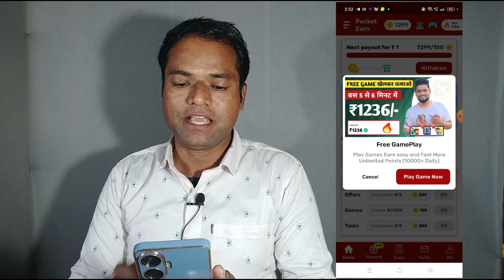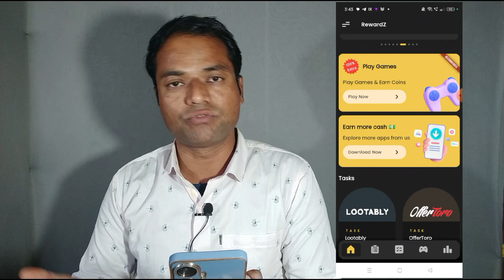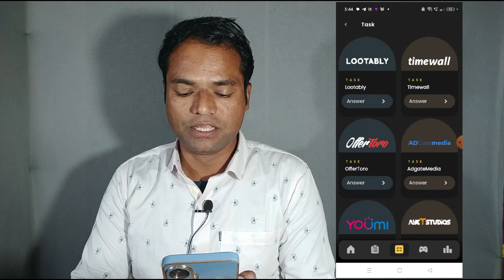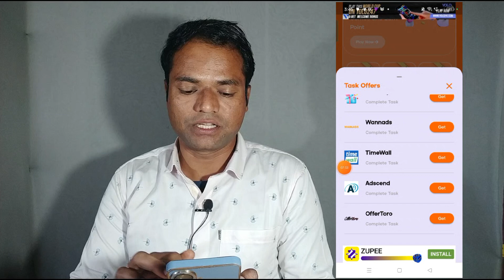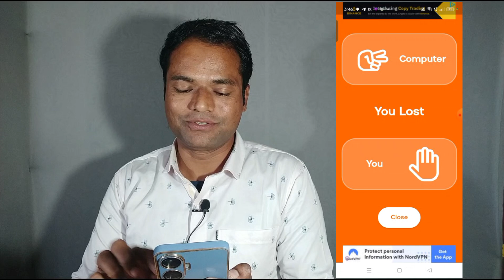Online Paise kamane wala App || Best Earning App without Investment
Is Video me online paise kamane wala app dekhege. yah apko best earning app without investment hai.

Important Massage of Audiance -
Doston Aaj ke Time mein Aise Kai Best Earning App and UPI Earning App Market Mein a gaye hain. jo Aapko Real Earn Money App with Proof ke sath Online Paise Kaise kamaye yah batate Hain. Aap in a New Earning App ki help se UPI me Withdrawal nikal sakte hain.

Ye Earning App UPI Withdrawal dene ke sath hi apko PayTm Main bhi real Earning dete hain. Sath Hi doston Aap In Money Earning Apps ki help se Without Investment Apne Mobile se Paise Kama sakte hain. aapko Bata De Ye Apps Mobile se Paise dene wale apps hote hain.

Yadi Ap Search Kar rahe the ki Mobile App se Earning kaise kare Ya Best Earning App for Students to ab apko Talash khatm hoti hai. to ab aapki Khoj Yahan per samapt Hoti Hai.  Yahan per aapko Mobile se Paise dene wale apps  bataenge jaenge.  jinki help se aap make Money Online kar sakte hain.

Ham mein se jyadatar log Jab Earning Apps Se online paise kamane Ke Liye Aate Hain tab ham  jyadatar Yahi search karte hain Like Online Paise kaise kamaye, best earning app for students,  online app se paise kaise kamaye ya best earning app without investment.Fir Bhi Hamen nirasha Hath Lagte Hai.  is samasya ka Samadhan karne ke liye  Humne Ye Online Money Earning App Channel  banaya hai.

Is Channel and Videos ka Fayda uthakar  aap new easy money earning app par kam Karke.
 Or In online paise kaise kamaye Wale App se Daily Earning kar sakte hai. Sath hi payment proof ke sath ham apko batate hai.

In Money Earning App par Apko Daily Task Pure Karke without investment Money earning hoti hai. Aajkal bahut Sare Aise Earning application a chuke hain jo aapko Paytm withdrawal ke साथ-साथ UPI mein Withdrawal dene lag chuke hain. Tab Apko in part time earning app par without investment Paisa kamana siru karke upi loot karna chahaiye.

Ye ese Self Earning App jo Apko Instant Payment dete hai.inka easy inteface apko easy earning app ki help se Online Paisa deta hai. Ham is Channel par Apko new launch earning app ke bare me bhi batate hai.

Key of Video -
earning app
earnlogy
shravan chandel